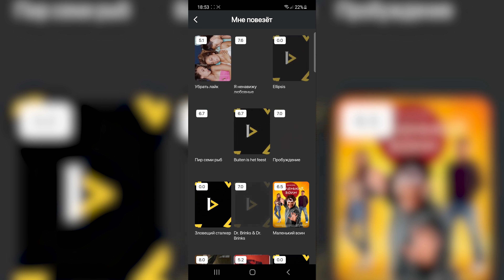Книга Бобы Фетта - разбор 2 серии. Дарт Мол - злодей?